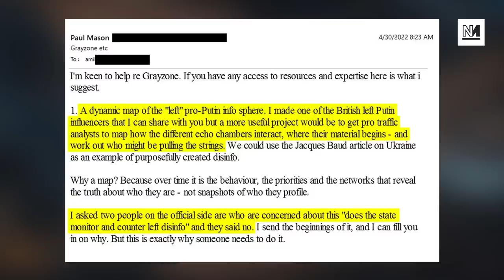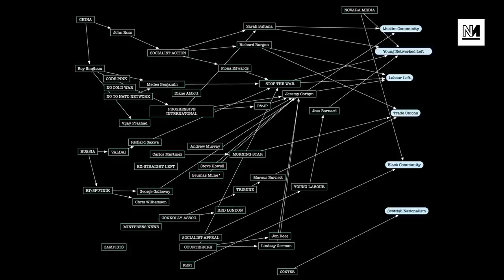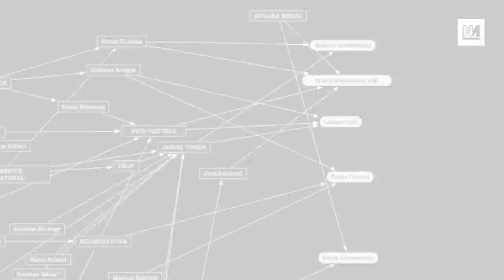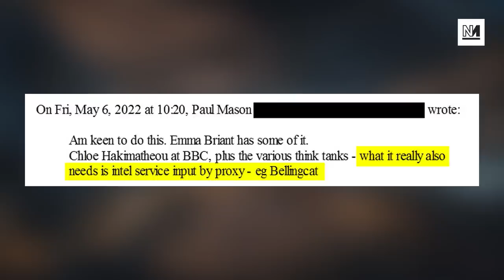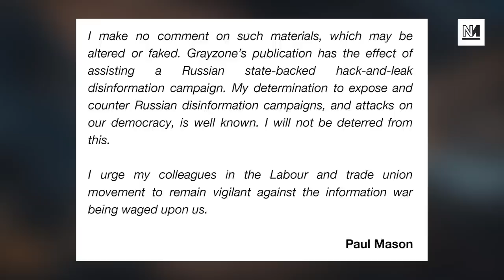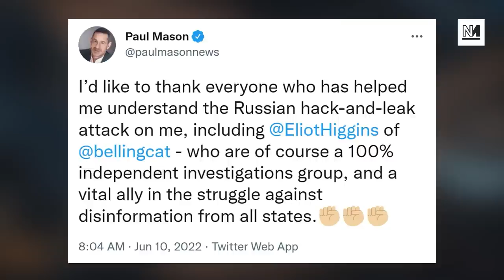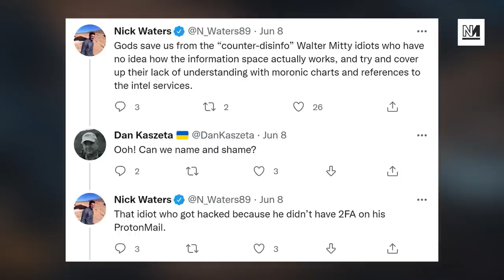Paul Mason’s PARANOID Plans To Bring Down UK Left